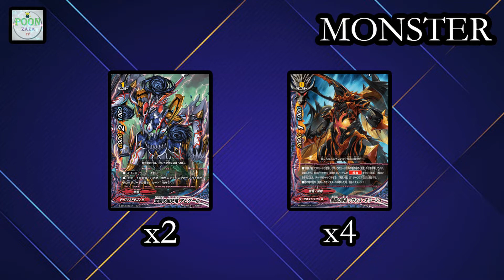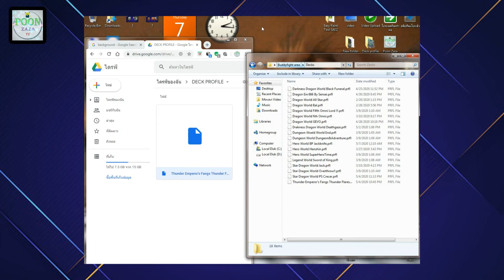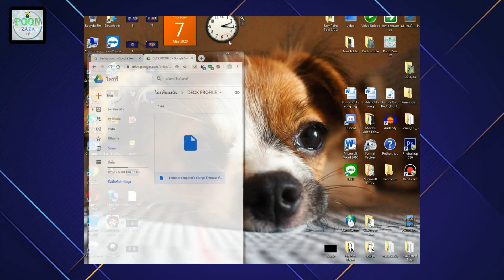DECK PROFILE : Darkness Dragon World (Black Funeral)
ติดต่อเราได้ที่

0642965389 ปรัชญวิชญ์ เปล่งทรัพย์สิน

No Sponser ใครอยากเข้า เข้ามาครับ !!!
ขอบคุณสำหรับเกมที่ถูกสร้างมาและขอบคุณที่ได้เล่นมันครับ